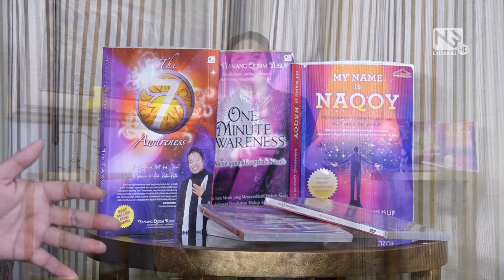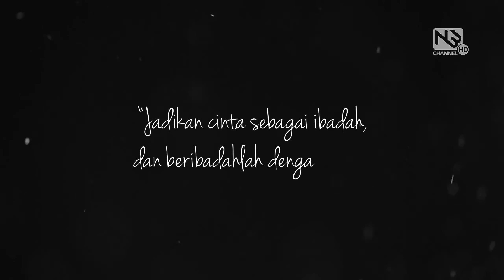The 7 Awareness, Ustad Naqoy - CINTA BERSEMI DI DALAM HATI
The 7 Awareness
Bersama Ustad Nanang Qosim Yusuf
Dalam tema : "Cinta bersemi di dalam hati"